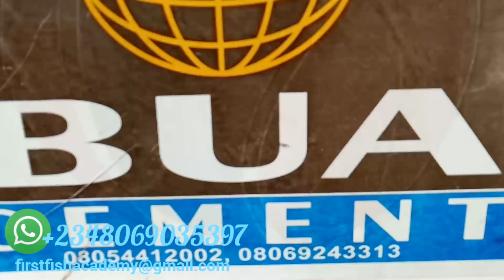100,000 CAPACITY FISH FARM:-ROUNDING-UP OF ONE OF THE MAJOR PART OF THE POND CONSTRUCTION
Site clearing, pegging, excavation, blending of the excavation trench, digging and casting of columns and getting it to the PDC( damp-proof course) is the phase 1 of this project.

A damp-proof course (DPC) is a barrier through the structure designed to prevent moisture rising by capillary action such as through a phenomenon known as rising damp.